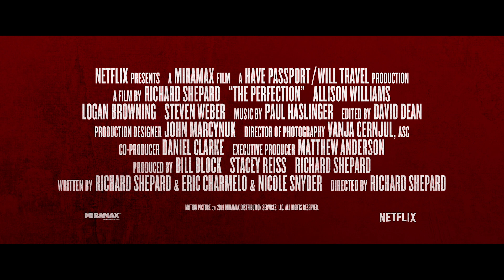The Perfection | Official Trailer [HD] | Netflix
It's time to face the music. Watch The Perfection only on Netflix on May 24, 2019.

A troubled musical prodigy (Allison Williams) seeks out the new star pupil of her former school (Logan Browning) with shocking consequences in this elegant and terrifying suspense ride, the most buzzed-about movie at last year's Fantastic Fest.

Overflowing with dizzying horror and sly dark humor, THE PERFECTION is directed by Richard Shepard (THE MATADOR, DOM HEMINGWAY, "Girls"), and written by Eric C. Charmelo, Nicole Snyder and Richard Shepard.